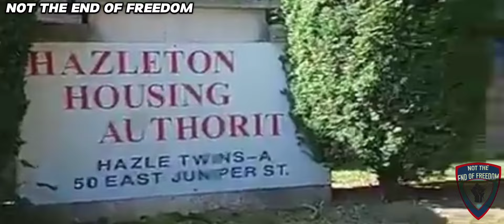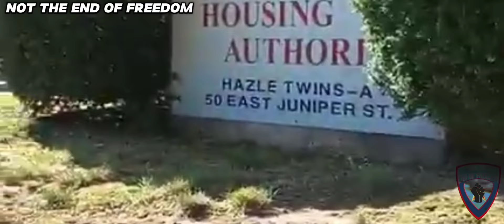A child found wandering around was taken by local police until someone claimed to know him.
a child found walking around without an adult supervision was taken by the Hazleton Police, the police department took action and patrolled the street looking for a relative, minutes later someone claimed to know the little guy and was directed to the police station for questioning.